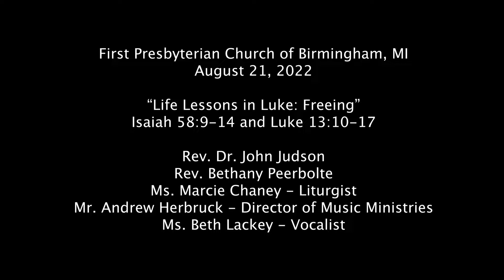Worship Service August 21, 2022